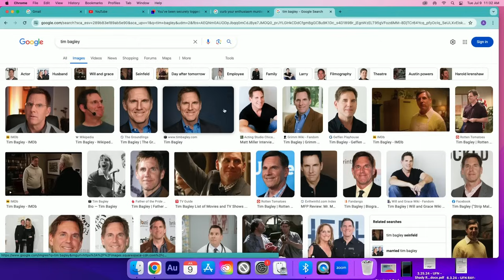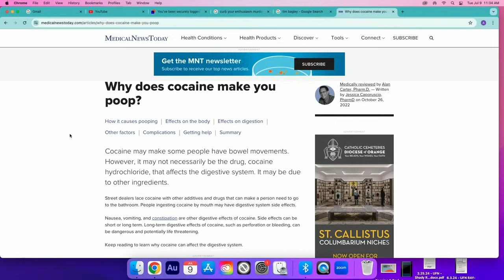Holly Madison | Howie Mandel Does Stuff with Jackelyn Shultz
Holly Madison is an American television personality, best known as a former girlfriend of Hugh Hefner and for her appearance in the reality television show The Girls Next Door.

Say Hello to our new house band Sunny and the Black Pack!